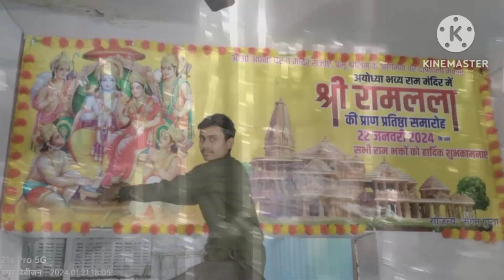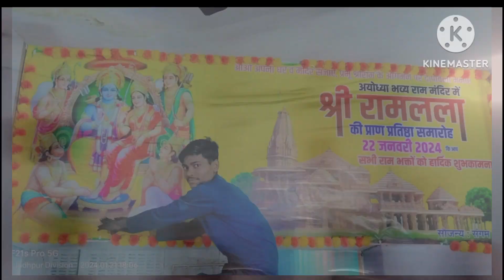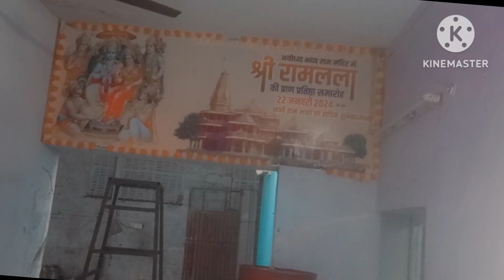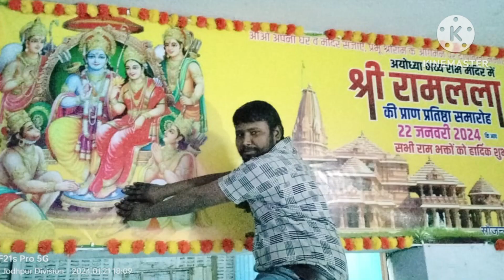जो राम को लाए हैं हम उनको लाएंगे डीजे सॉन्ग🚩🔥jo ram ko laye hai dj remix songs,।।👉dj sk Raja no1 👈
जो रामकोला आए हैं हम उनको लाएंगे डीजे सॉन्ग,
जो राम को लाए हैं हम उनको लाएंगे डीजे सॉन्ग,
bhagwa lahrayenge dj remix